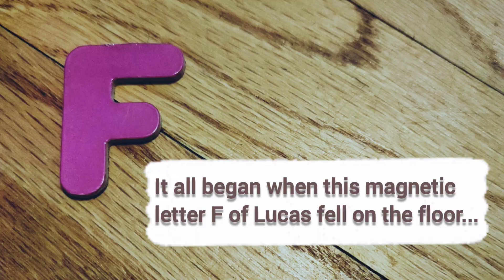Hilarious Filipina wife Italian husband convo every Filipino must hear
Funniest Filipina wife Italian husband conversation convo every Filipino should hear.  Wife talks about the F in the Filipino word when there is no F in the Filipino Alphabet. Husband reacts and told wife not to call herself Filipino in front of Italians. This shows a difference in culture because in Italy, a woman is only Italiana and cannot be Italiano, probably same with Latina and Latino. In Philippines, we use Filipina for female and Filipino for male but Filipino is also gender neutral, generally. Watch til the end for a big reveal. From actual conversation. Original convo. Keywords: don't call yourself filipino, funny couple convo, interracial marriage, interracial couple, international couple, when you marry an italian, husband and wife talk, biracial couple l, pinay misis, italyano mister, usapang magasawa, funny videos, kwentong barbero, italian husband, italian husband reaction, couple  convo about nationalities, cross-cultural marriage, multinational family, Filipino Alphabet, abakada,

We are a little Italian Filipina family vlogging for fun, entertainment & to inform as well. Our videos are about the differences in culture, real talks, funny reactions & our toddler's playful antics.